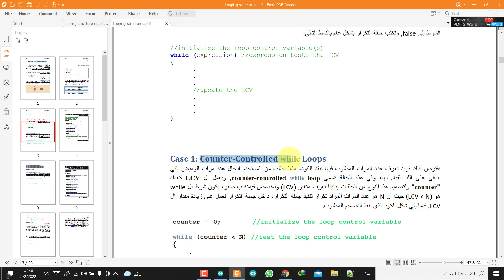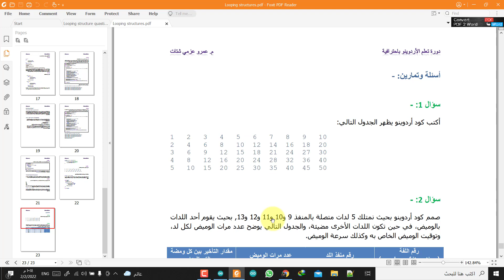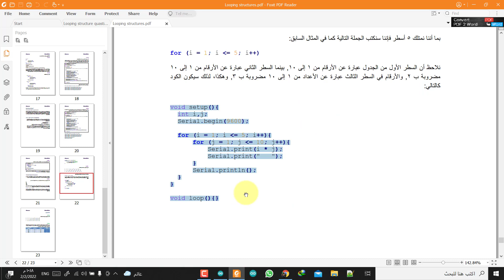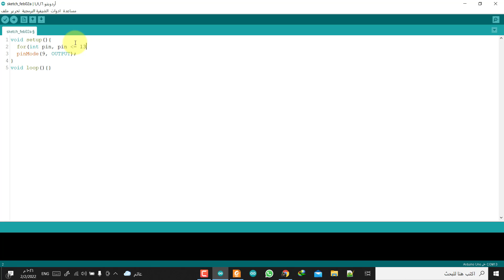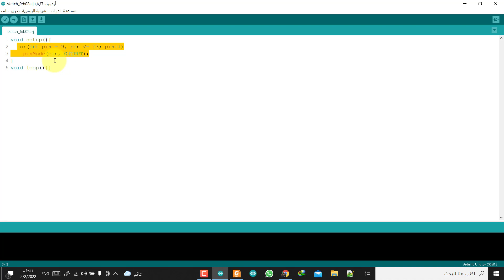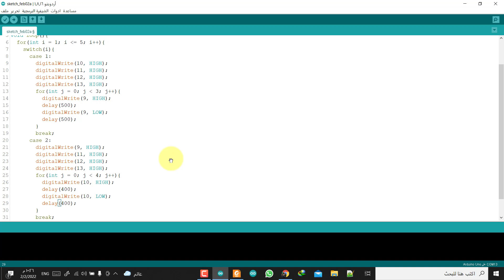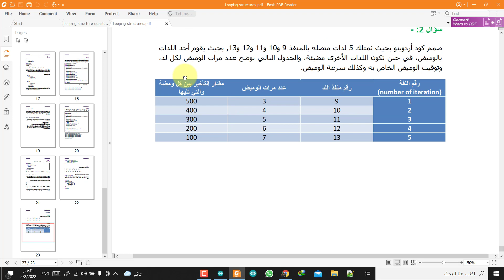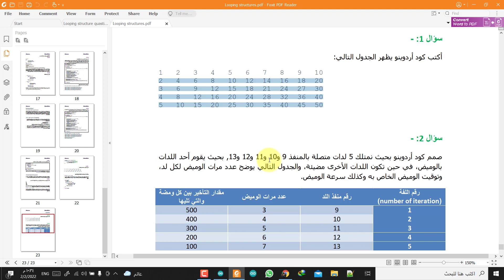3.10.11 || مشاريع بسيطة عن (Loop Structure) || solution Looping Structure questions || دورة أردوينو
في هذه المحاضرة سوف نقوم بحل مجموعة من الأسئلة عن حلقات التكرار, حيث تساعد الأسئلة على تعميق فهمنا لأساسيات برمجة الأردوينو, وهذه المحاضرة هي أخر محاضرة بالمواضيع البرمجية في شابتر 3 في هذه الدورة.